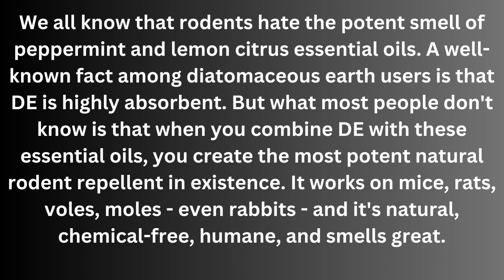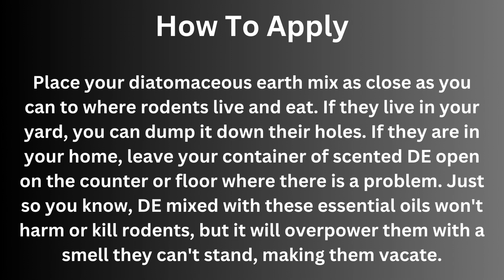Rodent Repellent (Yes It Ran Them Away)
Not only did diatomaceous earth get rid of the bed bugs and other bugs, it got rid of the mice as well...

Talking bout Oh HAPPY Day!!!

Below are links to purchase Diatomaceous Earth and supplies...
Diatomaceous Earth Food Grade, with Easy Application Puffer Tip 8oz

Diatomaceous Earth Food Grade, 2lb

Diatomaceous Earth Food Grade, 4lb with Powder Duster Included in The Bag

Diatomaceous Earth Food Grade, 10lb with Powder Duster Included in The Bag

Crossfire 17oz

Crossfire Concentrate

Handheld Steamer

Large Steamer

I would like to welcome my new subscribers and thank my vets for your continued support...